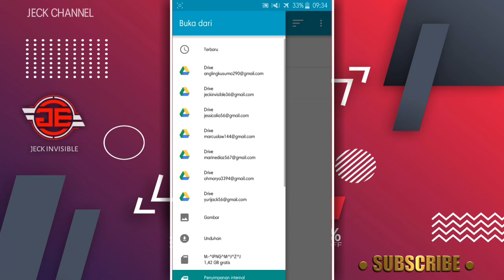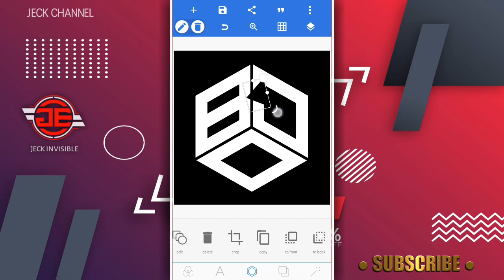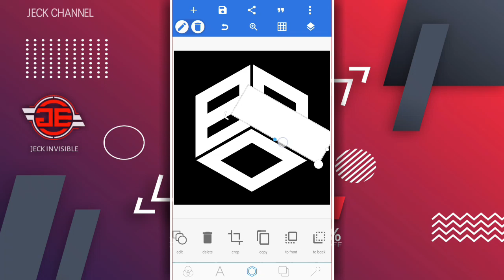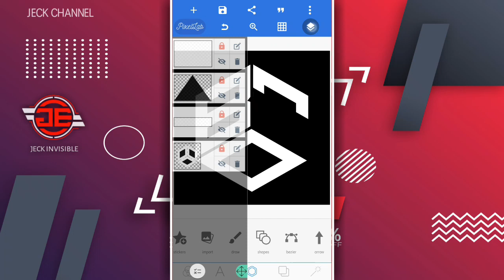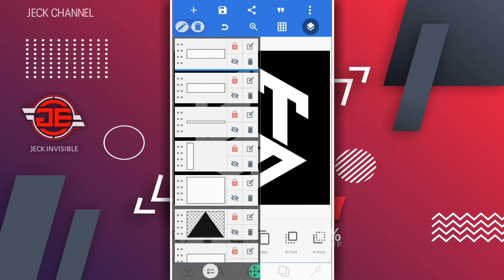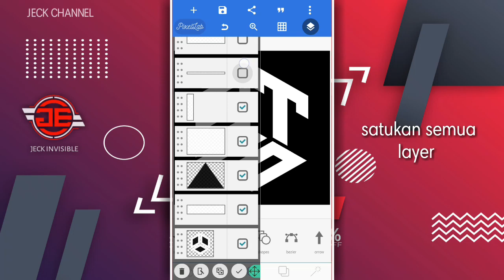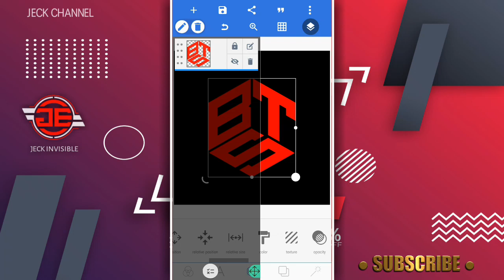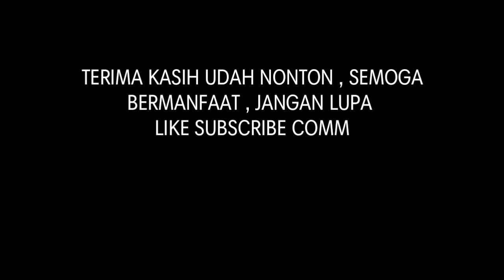Tutorial pixellab inisial BTS_ logo hexagonal v2